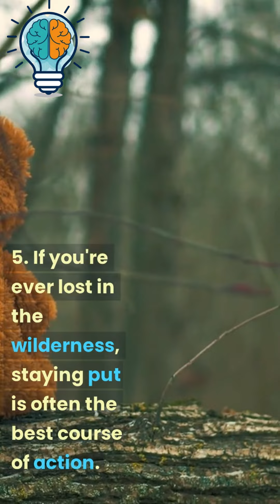10 Little-Known Survival Tips That Could Save Your Life !!!!!!!!!!!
Have you ever wondered what you would do in a life-or-death situation? From getting caught in a rip current to surviving a house fire, it's important to be prepared for the unexpected. In this video, we'll share 10 little-known survival tips that could potentially save your life. You might be surprised by some of the things you'll learn!